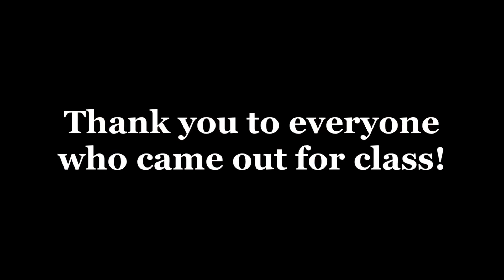K-POP COVER CLASS (“Attention” - NewJeans) | HQ Dance Studio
K-Pop Cover Class
Instructor: Reina Allen
Choreography by:
@blackqworld - IG
@im_jeikim - IG
Song: “Attention” - NewJeans